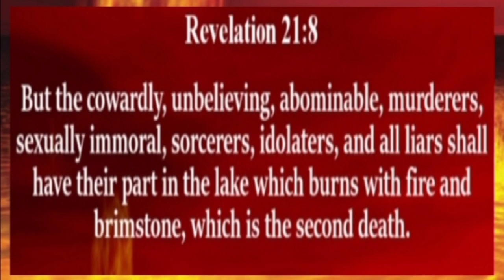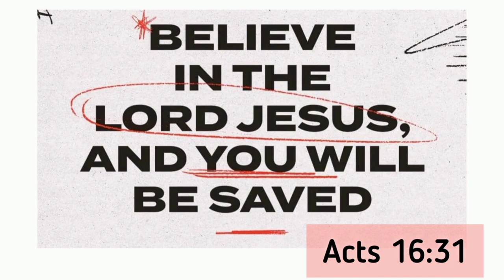Non-believer Gonna Face Judgement | Joyce Pring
It is never the desire of God that His creation will go to hell.

John 6:40
[40]For my Father’s will is that everyone who looks to the Son and believes in him shall have eternal life, and I will raise them up at the last day.”

Revelation 20:14-15
[14]Then death and Hades were thrown into the lake of fire. The lake of fire is the second death.
[15]Anyone whose name was not found written in the book of life was thrown into the lake of fire.

Romans 10:9
[9]If you declare with your mouth, “Jesus is Lord,” and believe in your heart that God raised him from the dead, you will be saved.